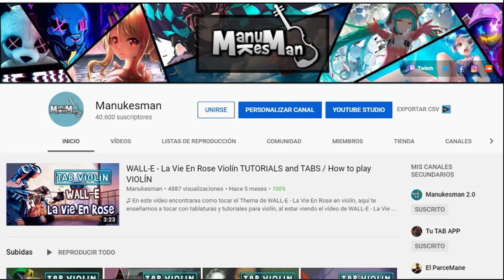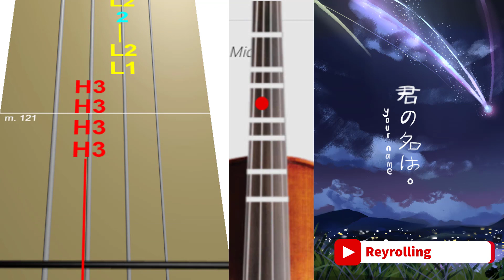Kimi No Na Wa OP - Yumetourou Violín Tutorial / Tab Tutorial / Sheet Music violín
Anime: 君の名は / Kimi no Na wa  / Your name
Song:  Yumetourou (夢灯籠)
Original Artist: RADWIMPS

♫ En este vídeo encontraras la Tab del Thema de Kimi No Na Wa OP - Yumetourou en Violin, en este canal te enseñamos a tocar el violín con tablaturas y tutoriales muy fáciles, además puedes descargar todas las partituras de violín de todos videos que subimos al canal ¿Qué esperas? Aprende a tocar Violin con nuestros tutoriales 👍🤩

⏱️ Tiempos del video ⏱️
0:00 Inicio
0:19 Inicio de la canción
3:40 Final de la canción
4:05 Enlaces de pantalla final
💻 Descarga las partituras desde la nueva App. Échale un vistazo